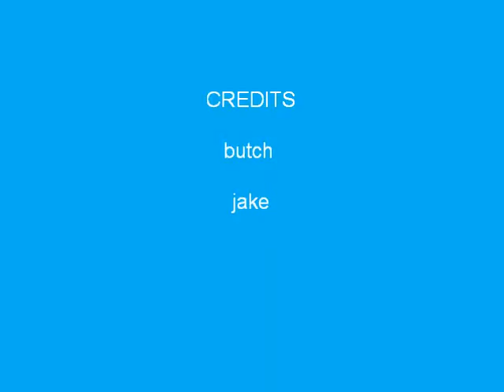My Movie jake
my pet